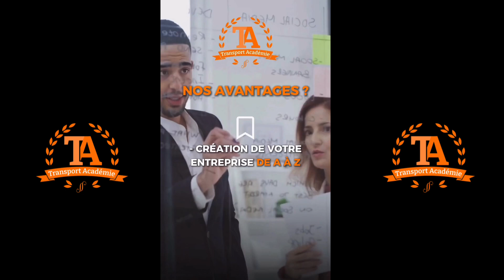Formation Capacité de transport poids Lourd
▬▬▬▬▬▬▬▬▬ INFO  ▬▬▬▬▬▬▬▬▬▬

**Si vous souhaitez avoir plus de renseignements, prenez un rendez-vous dès maintenant gratuitement ➡️